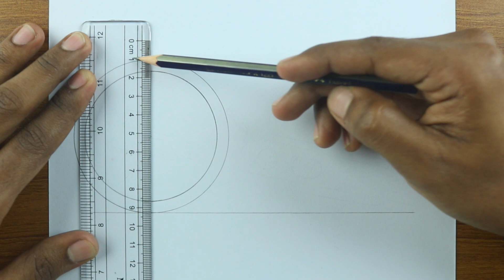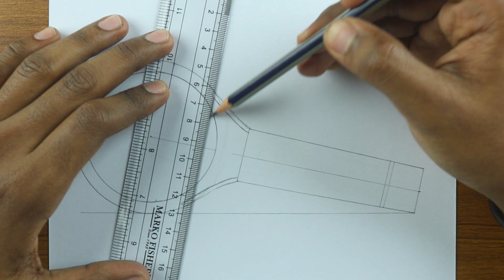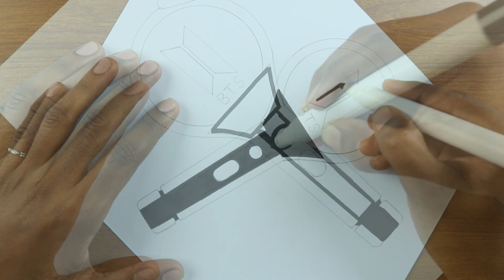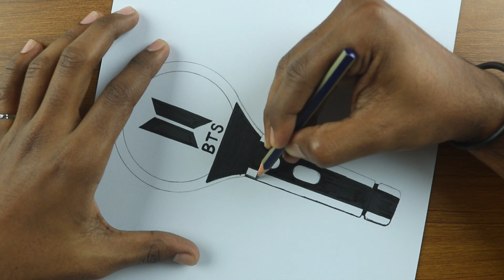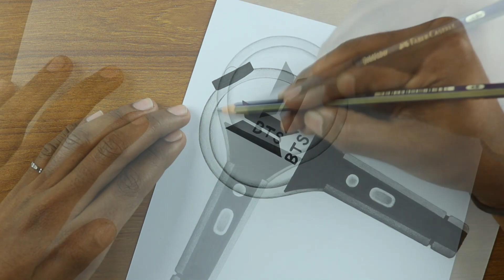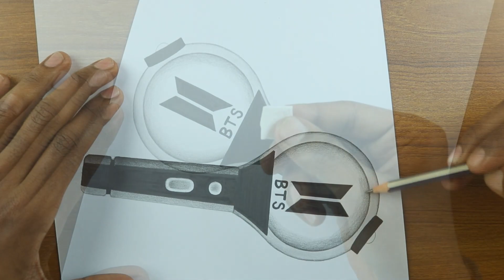BTS army light stick drawing with pencil sketch | BTS Sketching Video | BTS 그리기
In this video i will tech you, How to draw BTS army bomb/Light stick step by step with pencil sketch!

I make drawing/sketch tutorial for Beginner's and Advanced.